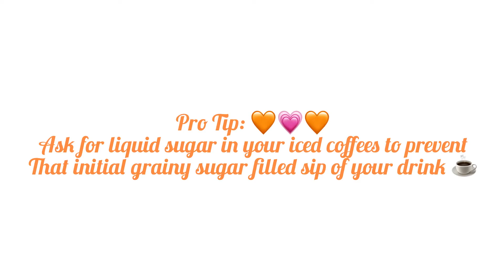Taste Testing New Fall Dunkin’ Menu Items 🍁🎃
Hi guys! I hope everyone is doing well. Today I am taste testing a few of the newly added fall items on Dunkin's menu.

As promised here is a bit more info and pricing on the items:
(Pricing may vary by location)

Drink #1: Iced Vanilla Oatmilk Latte
Small: $4.09

Drink #2: Iced Vanilla Pumpkin Coffee with cream and liquid sugar
Small: $2.49

Plain Bagel Bites w/ Cream Cheese Filling:
Order of 2 Bagel Minis: $2.69

Pumpkin Munchkins:
5 Count: $1.25

Apple Cider Munchkins:
5 Count: $1.25

***Dunkin' is running a deal on Wednesdays only for a free medium iced or hot coffee (Only through the app)

My usual order @ Dunkin':
Medium Vanilla Iced Coffee w/ cream and liquid sugar ❤

Music 🎵:
Autumn (Prod. by Lukrembo)